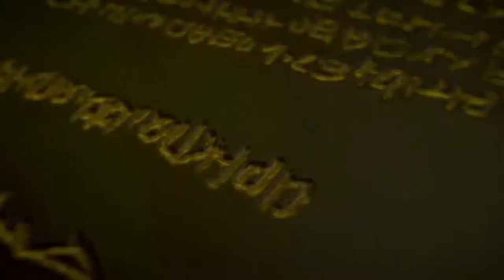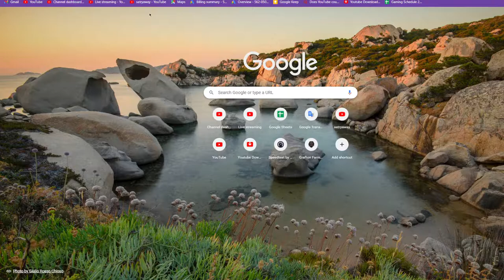🔴 [LIVE] Origin Chapter - Hard Mode | Brigandine: Legend of Runersia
❖ Mobile Legends ID → 84325953 / satryaway

↣↣ Gaming gear ↢↢
✦ Monitor: DELL Ultrasharp 25
✦ Mouse: 1st Player DK 8.0 Fire Dancing Kit
✦ Keyboard: 1st Player LED DK 8.0 Fire Dancing Kit
✦ Mousepad: 1st Player Fire Dancing Kit
✦ Headset: 1st Player DK 9.0 Fire Dancing Kit
✦ Microphone: Mcn-05 KLIO - NYK Nemesis
✦ Webcam: NYK Nemesis A95
✦ Joystick: XBOX Wireless Controller S Series
✦ Chair: Cougar Armor

✦ VGA: MSI Geforce RTX 3060
✦ Processor: AMD Ryzen 5 3600 6-Core Processor
✦ RAM : KLEVV DDR4 BOLT X Series PC25600
✦ PSU: Seasonic Focus Gold GX-550
✦ Casing: CUBE GAMING LICH WHITE VERSION
✦ MOBO: ASRock B450M-HDV

Thanks!